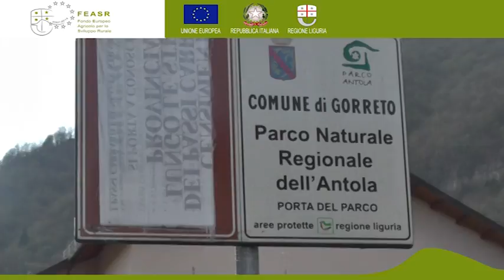La banda larga rurale in Liguria – Gorreto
La banda larga è arrivata nell'entroterra della Liguria - Progetto cofinanziato dal Programma di Sviluppo Rurale 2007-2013.
Questo servizio fa parte degli speciali informativi sulla Banda Larga Rurale andati in onda dal 16 ottobre 2014 al 3 gennaio 2015 sull’emittenti televisive regionali Telenord Liguria e LiguriaTv.